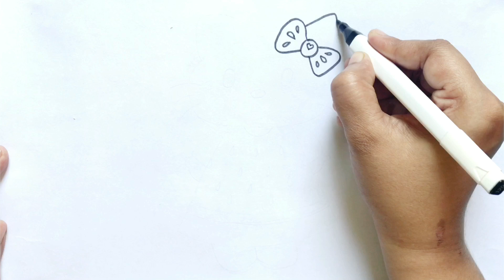How to draw Watermelon Kitty dress for kids // Kitty drawing painting & coloring for kids toddlers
Let's learn how to draw a Beautiful Hello Kitty...Hello Kitty Watermelon dress up... Beautiful watermelon dress.. Easy drawing painting and coloring for kids and toddlers step by step..Come and painting with me.. If you like my video so please subscribe to my YouTube channel for more drawings videos...

how to draw hello kitty and friends all together,
how to draw hello kitty easy step by step,
how to draw baby hello kitty,
how to draw hello kitty face step by step easy,
how to draw hello kitty full body,
how to draw hello kitty easy step by step tutorial,
how to draw the black cat from hello kitty,
how to draw hello kitty cinnamon roll,
how to draw hello kitty christmas,
how to draw hello kitty characters as humans,
how to draw hello kitty characters draw so cute,
how to draw hello kitty draw so cute normal,